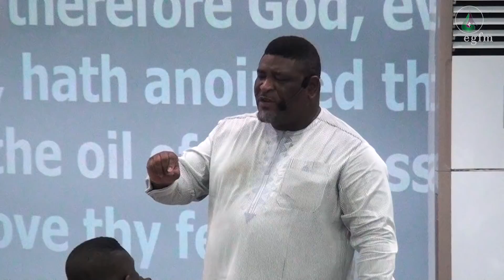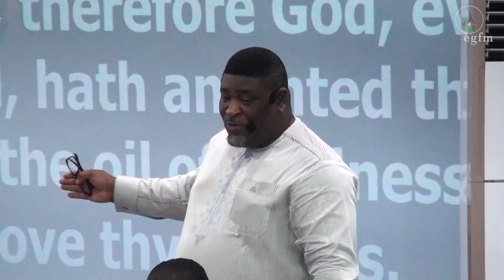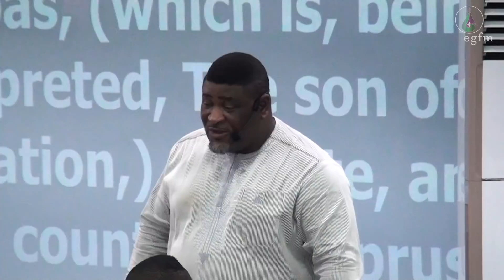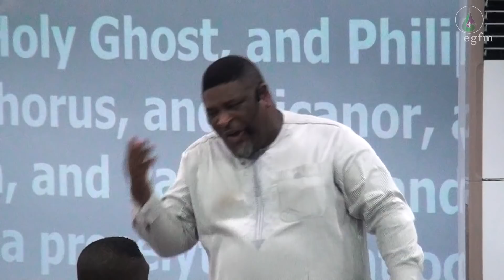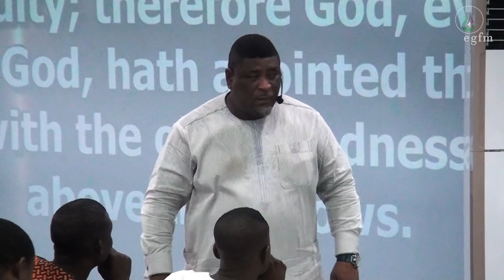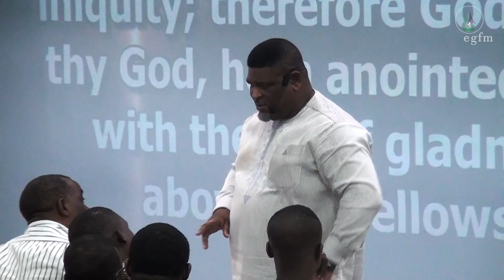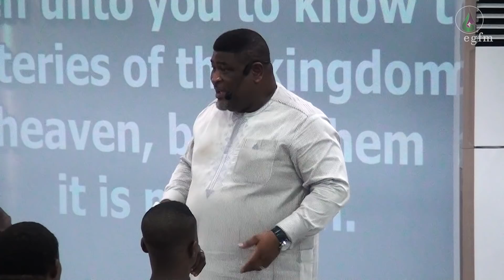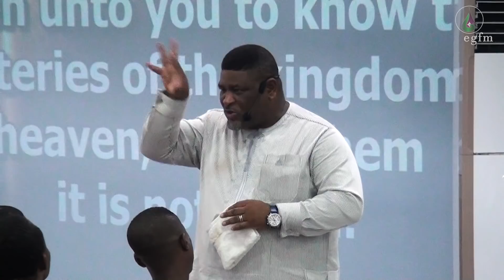Being born by the Doctrine of Christ and God - Rev. Kayode Oyegoke - Jan. 2018 WTV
Rev. Kayode Oyegoke ministering God's word at the January 2019 Edition of Writing The Vision (WTV).

We are a ministry in the Body of Christ, raised for the Body. We join forces with ministries like us in maturing the saints unto the Perfect Man.